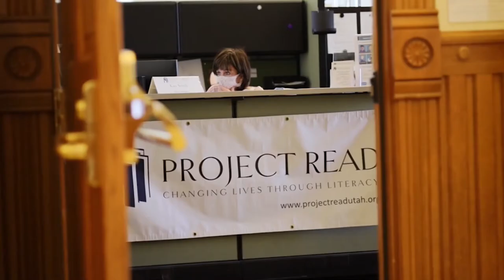GilesMedia.net Introduction Video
Introduction video for gilesmedia.net

Shot with Canon RP and RF 50mm 1.8. Studio lighting and Rhodes Microphone. Edited with Premiere Pro. Information for the music is below.